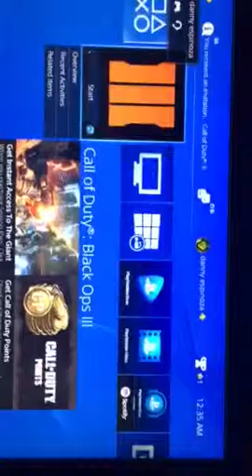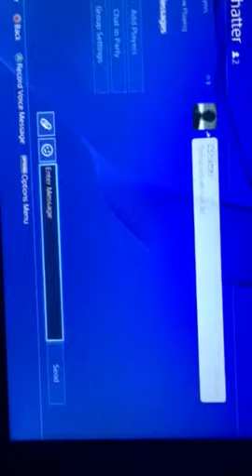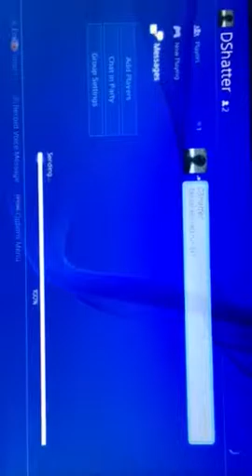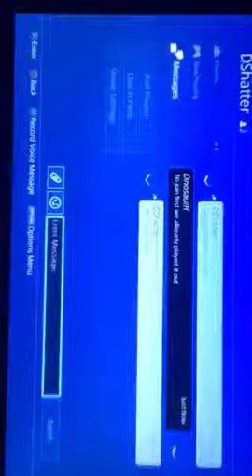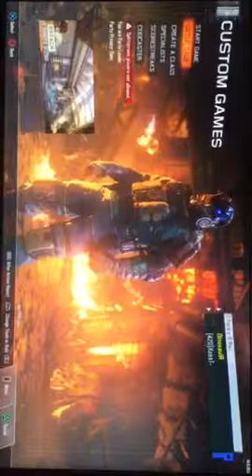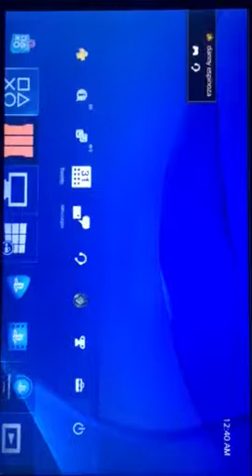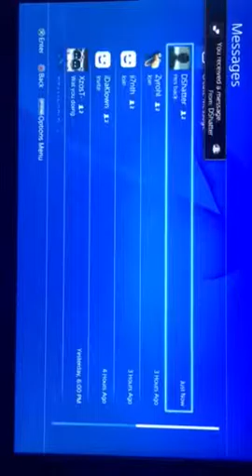No show 2nd map